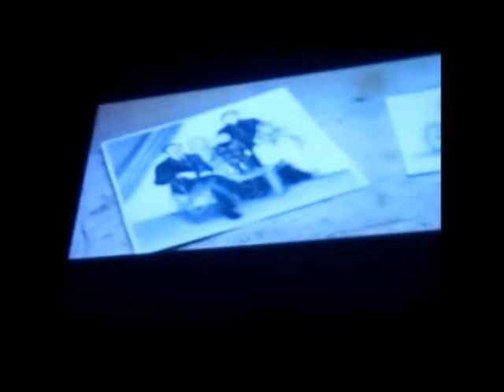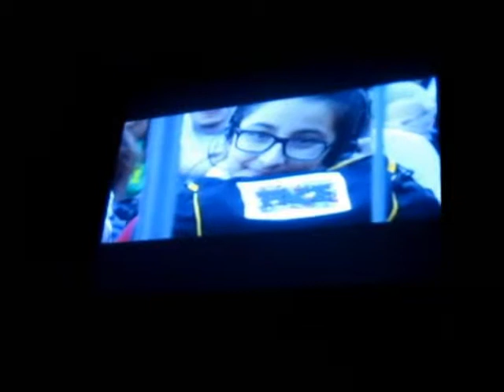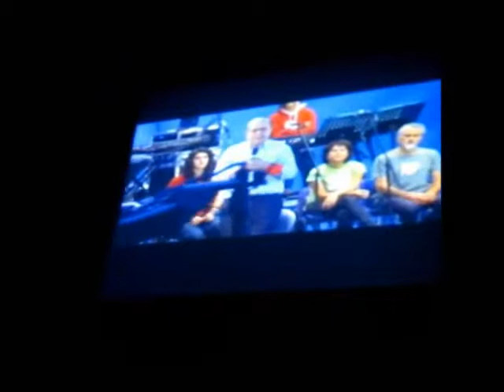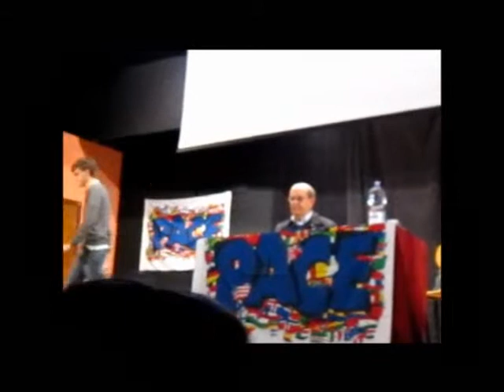UNA PIAZZA VUOTA DI ODIO. PER RICORDARE IL 4 OTTOBRE 2014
Il presidente Michele Capasso è intervenuto all'incontro con Ernesto Olivero per ricordare l'Appuntamento Mondiale dei Giovani svoltosi a Napoli il 4 ottobre 2014 ed al quale la Fondazione ha collaborato.